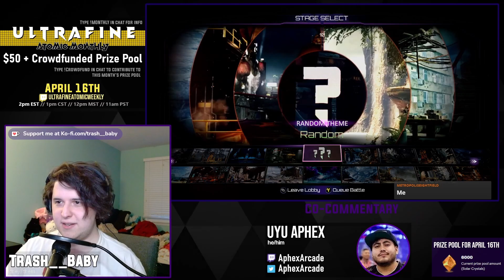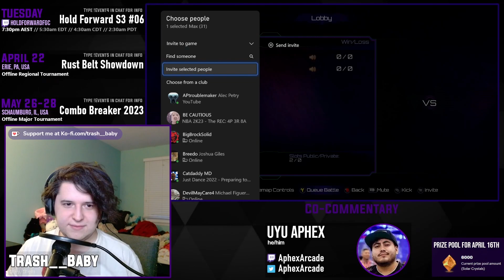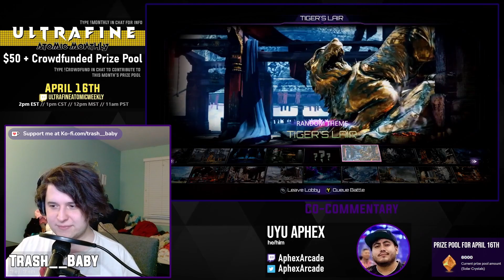UAW89 - FluffyGargos vs. PAG Zenkai [Match 5/15 - Losers Round 2]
This is the archive of the Ultrafine Atomic Weekly 89. If you would like to watch the tournament in its entirety, please use the playlist

00:00 - Pre-Match Futzing
01:47 - Match 1: FluffyGargos (Gargos) vs PAG Zenkai (Jago)
07:54 - Match 2: FluffyGargos (Gargos) vs PAG Zenkai (Jago)
12:19 - Match 3: FluffyGargos (Gargos) vs PAG Zenkai (Jago)
16:12 - Match 4: FluffyGargos (Gargos) vs PAG Zenkai (Sadira)